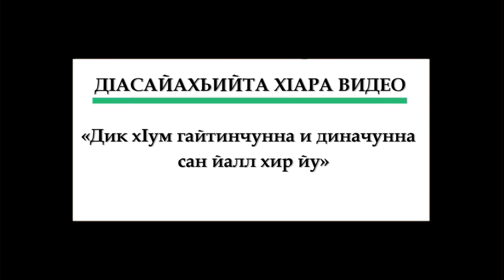ᴴᴰ┇Сурат Ихласан доцца тафсир | АсадуллахI.